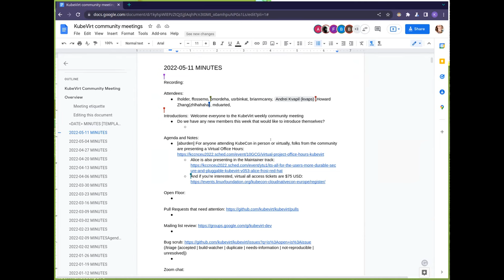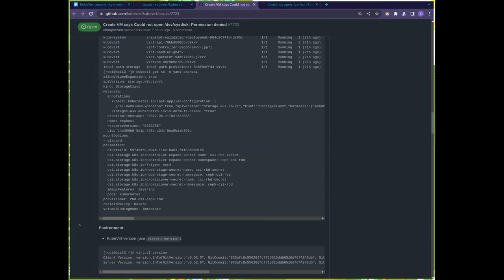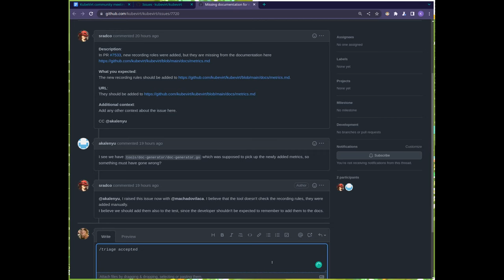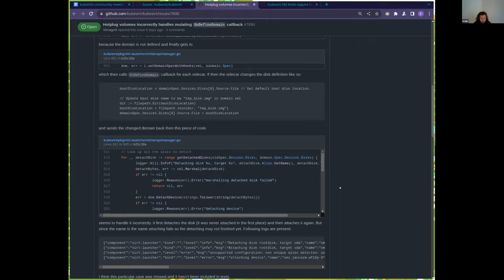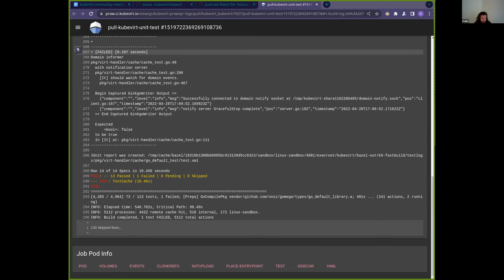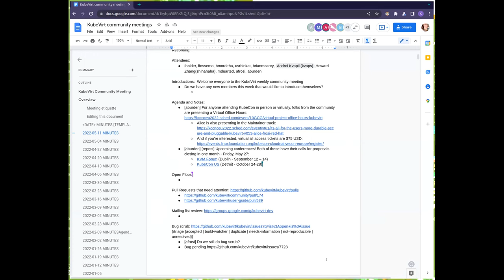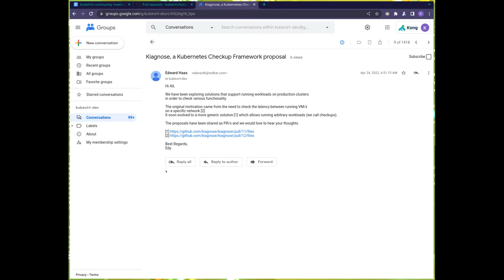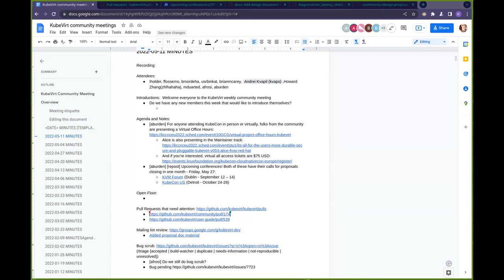KubeVirt Community Meeting 2022-05-11